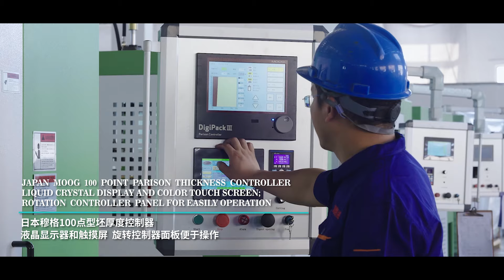Blow Molding Machine For 1-5L Jerrycan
Capacity:120-140 Per Hour
Single station, single die head
Max. bottle volume: 5L
Progressive mixing high efficiency and energy saving screw
MOOG, Japan Servo valve & GEFRAN, Italy Linear
Servo energy saving device with Vickers valves from USA
Servo energy saving device with Sumitomo gear pump from Japan
Japan MOOG 100 point parison thickness controller
Liquid crystal display and color touch screen;
Rotation controller panel for easily operation
Program controlling is JAPAN, Mitsubishi PLC
Proximity switch & SSR is Taiwan, Fotek
Contactor switch is France, Schneider
Automatic Cold knife, High yield
5L container blowing mold with automatic deflash device, Aluminum material
Smooth surface, Efficient and labor-saving